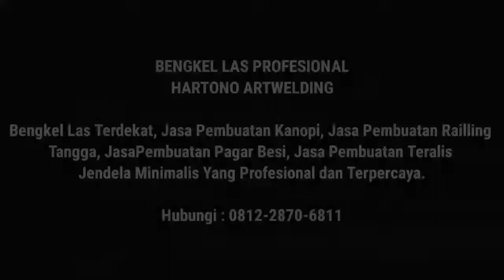🔴Istimewa‼️Pagar Besi Swing Minimalis Sehari jadi - Hartono Art Welding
Assalamualaikum wr.wb
kami hartono art welding siap memenuhi kebutuhan rumah anda.
jasa kanopi semarang, jasa las semarang, jasa pagar semarang, jasa railling tangga semarang, jasa tralis semarang

BENGKEL LAS PROFESIONAL HARTONO ART WELDING
Kami menyediakan berbagai layanan yang sesuai kebutuhan Anda dan kami akan memberikan hasil terbaik dan berkualitas sebagai penyedia layanan jasa pasang kanopi, jasa pagar besi maupun jasa pasang baja ringan. Layanan kami :

Jasa Pembuatan Kanopi, Jasa Pembuatan Railling Tangga, Jasa Pembuatan Pagar Besi, Jasa Pembuatan Teralis Jendela Minimalis Yang Profesional dan Terpercaya Informasi lebih lengkap hubungi